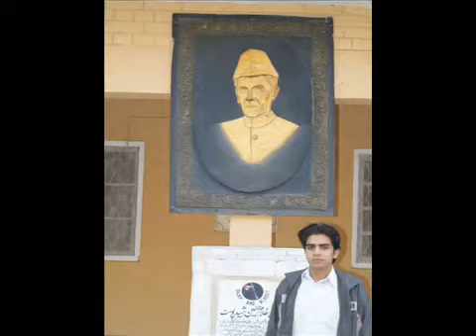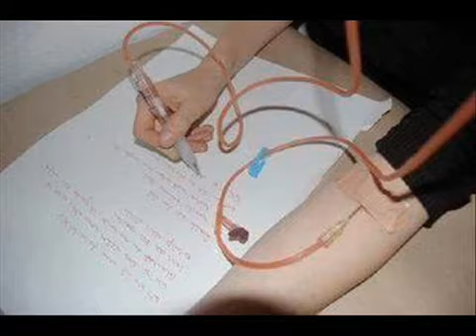Dil Se Maine Dekha Pakistan (The Best National Song) - YouTube